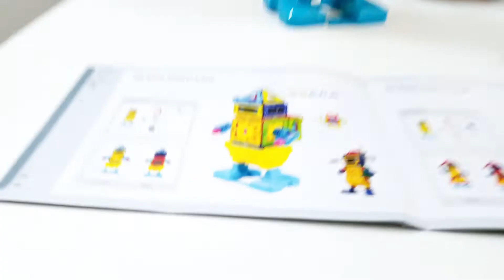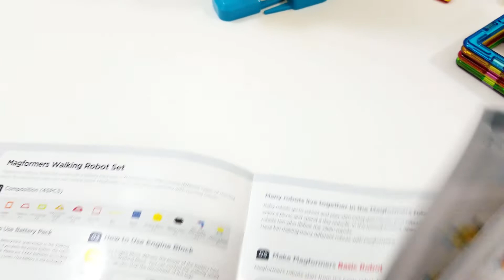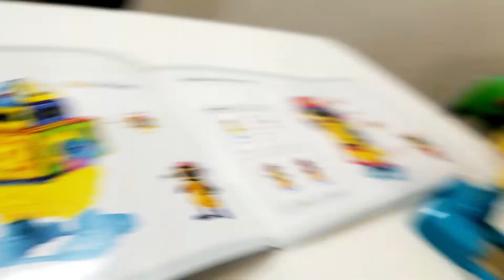Kid playing with Walking Robot set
Today Supreeth Unboxing Walking Robot Playset.